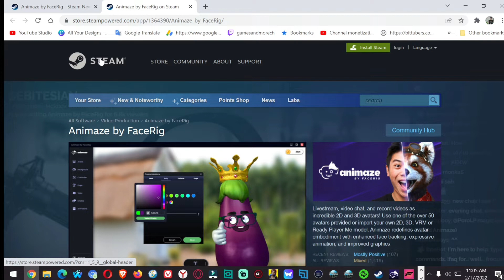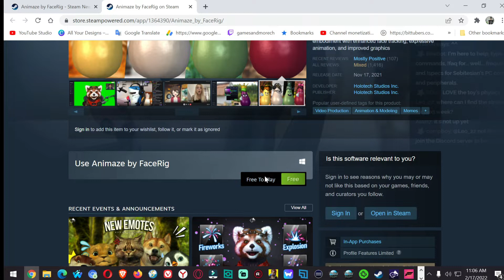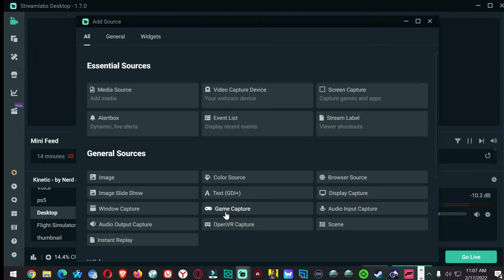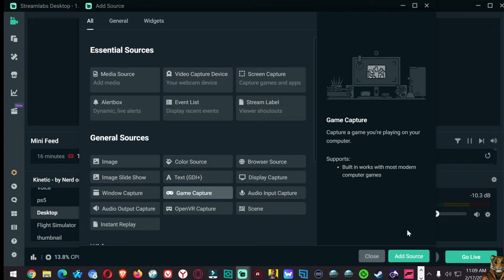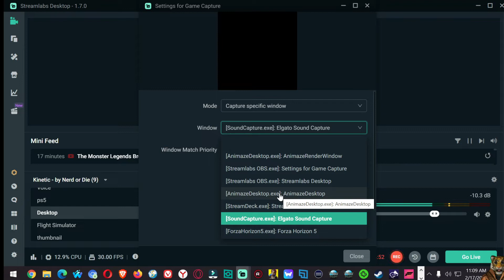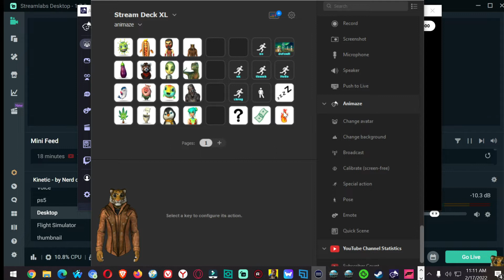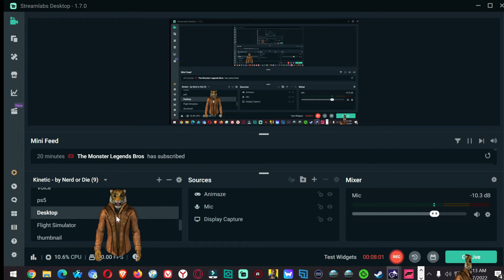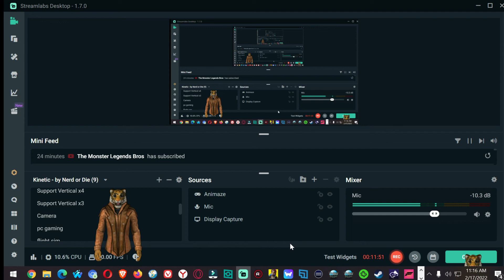How to get Animaze to Work with Stream Labs OBS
I Have A Yearly subscription To Amimaze On steam
Animaze is A Camera Filter  you can use on Videos and Livestreams

You need to Run Animaze as A  Game Capure In stramlabs OBS

 Arbiration Not requjired

AudioHereo Is Part Of My tuibe Buddy Pro subscription  Arbitration Not Required .